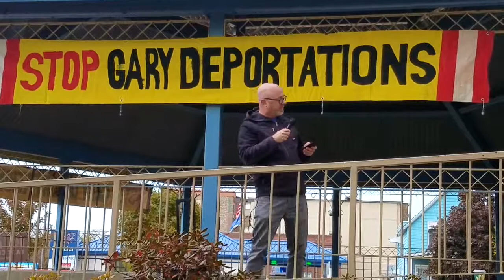Carl Wolf - No Gary Deportations Rally